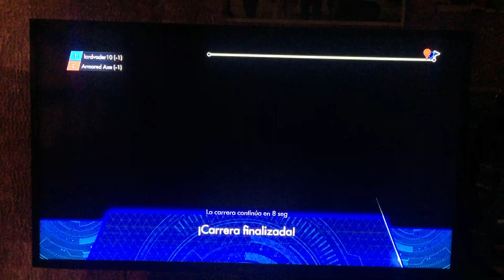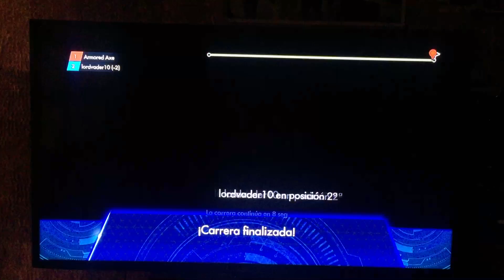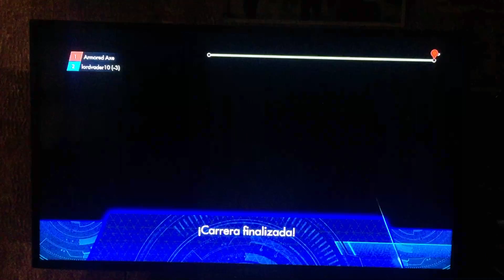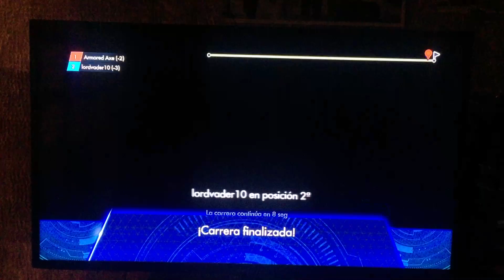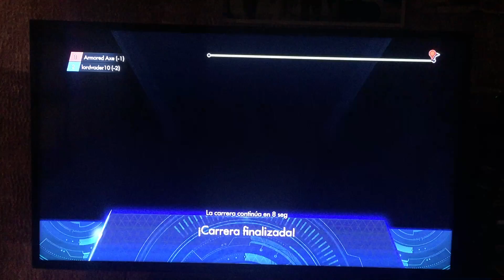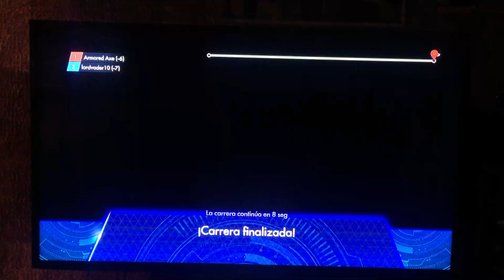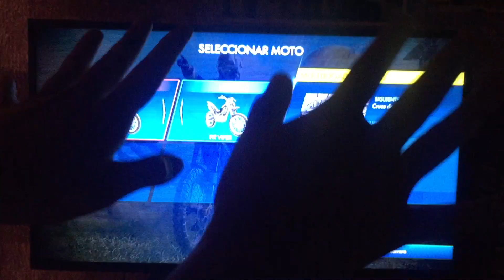Let's Trance - (Trials Fusion) Parte 2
Gameplay de Trials Fusion.